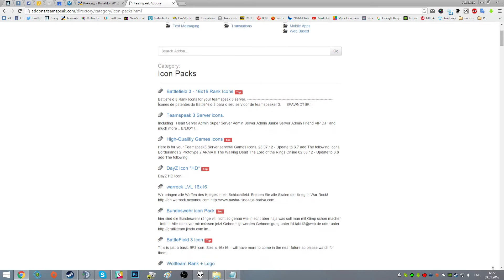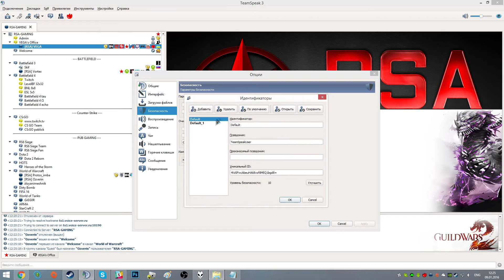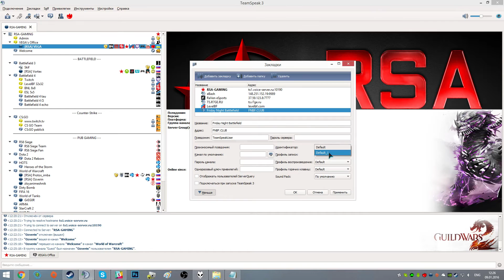TeamSpeak | Как вернуть права и настройки, если я даун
Главная страница

Папка с идентификаторами
C:\Users\ИМЯ ПОЛЬЗОВАТЕЛЯ\AppData\Roaming

Папка с контентом
C:\Program Files\TeamSpeak 3 Client

Саундтрек из Battlefield 3
Johan Skugge - Epicenter

ENG

ID folder
C:\Users\USERNAME\AppData\Roaming

OST from Battlefield 3
Johan Skugge - Epicenter